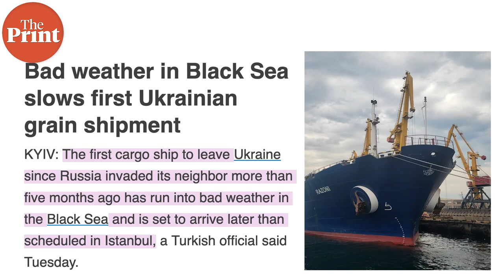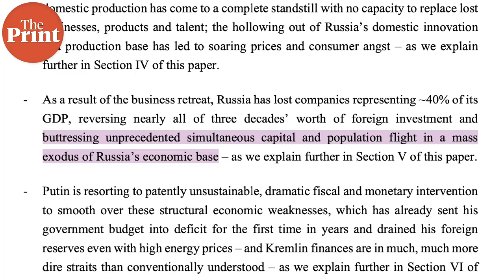Ship departing from Ukrainian port hits bad weather & how divestment has hit Russian economy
The first cargo ship to leave Ukraine since Russia invaded its neighbor more than five months ago has run into bad weather in the Black Sea and is set to arrive later than scheduled in Istanbul, a Turkish official said Tuesday. According to a study by Yale University’s School of Management, over 1000 companies have curtailed or reduced operations in Russia since the start of the war in Ukraine.

Raghav Bikhchandani with the details in ThePrint

Co-written by Suchet Vir Singh